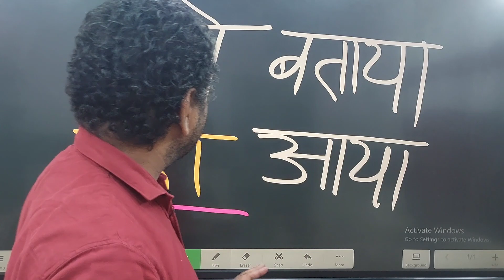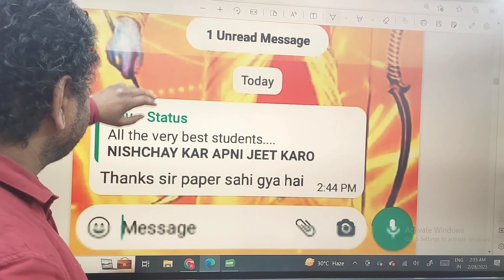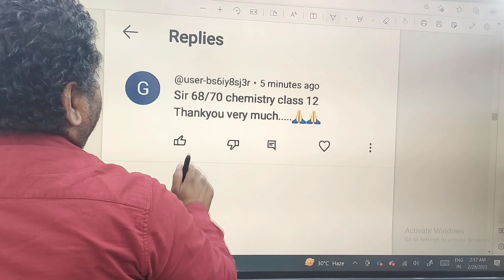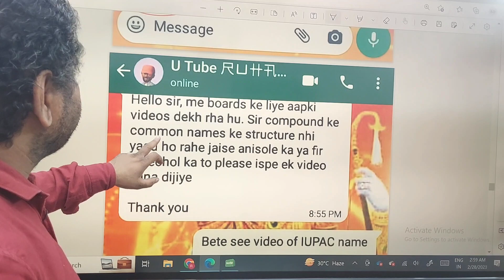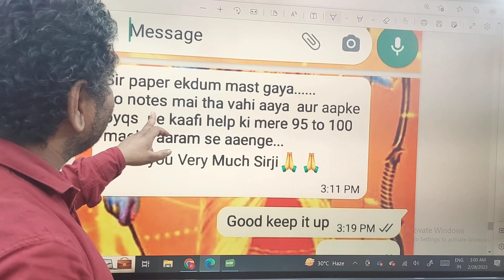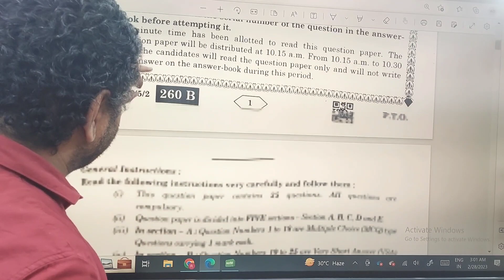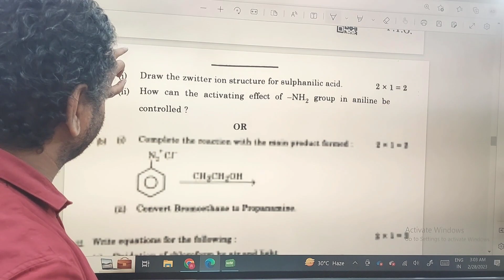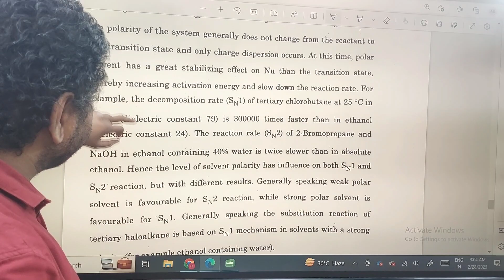CBSE Chemistry 2023 Paper Review || जो कहा वही आया || CBSE Board 2023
All Full Length Chemistry Paper Link
(Paper 1,2,3,4 and 5)

class 12
class 12 boards
previous year cbse questions
chemistry
chemistry class 12
board exams
organic  chemistry for boards
organic chemistry for cbse
class 12 chemistry
how to score in boards
how to score full marks in chemistry  chemistry for boards
chemistry for cbse
class 12 chemistry
how to score full marks in chemistry